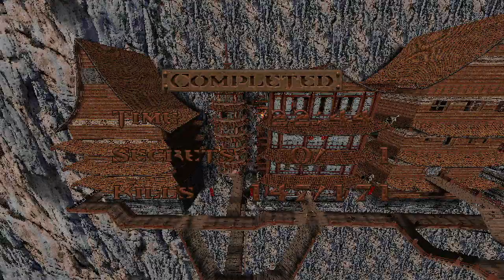Quake - Ter Shibboleth (Part 2) [Blastocyst / Sun / Shattered Soul of the Scarab]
That last level though, jeez

Timestamps:

0:00 - Blastocyst
36:39 - Sun
1:07:53 - Shattered Soul of the Scarab